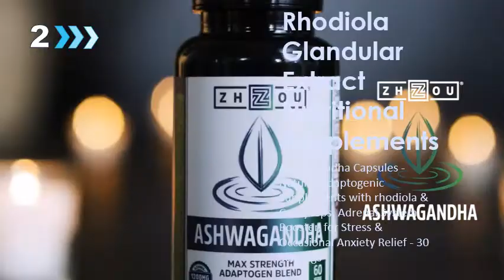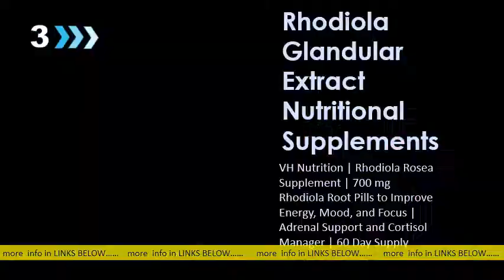Top Rhodiola Glandular Extract Nutritional Supplements You Can Find Online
Pure Rhodiola Rosea Supplement - 500mg. Amazon amazon Pure-Rhodiola-Rosea-Supplement-. amazon Pure-Rhodiola-Rosea-Supplement-. Buy Pure Rhodiola Rosea Supplement - 500mg Siberian Rhodiola Extract 3%. Auto-deliveries sold by Leading Edge Group and Fulfilled by Amazon. Siberian Rhodiola Root Extract (Rhodiola rosea; standardized to mi. See more. Divine Bounty offers one of the most potent and pure Rhodiola herb formulas available. People also askWhat is the best Rhodiola Rosea supplement? What is the best supplement for adrenal glands? Is it OK to take Rhodiola everyday? What is Rhodiola extract good for? Feedback Best Sellers in Glandular Extract Nutritional Supplements amazon zgbs hpc amazon zgbs hpcDiscover the best Glandular Extract Nutritional Supplements in Best Sellers. Find the top 100 most popular items in Amazon Health & Personal Care Best. Premium Organic Ashwagandha Capsules 5200mg, Highest Potency with Turmeric, Rhodiola. Pure Encapsulations Iodine | Supplement to Support The Thyroid and. Best Rhodiola (2020) - Which rhodiola made our roundup. barbend best-rhodiolabarbend best-rhodiolaJan 29 — We took a look at some of the best rhodiola supplements on the. For those who prefer to get their supplements via powder instead of. Herb P Certified Organic Rhodiola Extract is made from dried rhodiola roots. Missing: Glandular ‎| Must include: Glandular Rhodiola Benefits, Uses & History: Gaia Herbs® gaiaherbs blogs herbs rhodio. gaiaherbs blogs herbs rhodiolaRhodiola rosea started to appear in scientific literature as early as 1725. Numerous clinical stu s have demonstrated a positive effect of Rhodiola root extract on a healthy mood. Products Featuring Rhodiola. best seller. If you have a medical condition or take p aceutical s please consult. See All Herbs. 5 Amazing Adaptogenic Herbs for Adrenal Fatigue: Gaia Herbs® gaiaherbs blogs seeds-of-knowledge 5-. gaiaherbs blogs seeds-of-knowledge 5-. Dec 28 — When this happens, our adrenal glands take a hard hit and we can feel. Optimizing adrenal gland function is essential to combating stress and living a. We'll look at each stage in a bit more detail and see how adaptogenic herbs can help. Rhodiola rosea is a great adaptogenic herb for adrenal fatigue. The 5 Best Adaptogens to Fight Stress & Adrenal Fatigue amymyersmd adaptogens-stress-ad. amymyersmd adaptogens-stress-ad. Aug 20 — These 5 adaptogens can help you overcome chronic stress and adrenal fatigue. We know that stress is at the root of many chronic illnesses. If the adrenal gland never gets a break, adrenal fatigue and dysfunction can result. and Rhodiola root extract, this custom-formulated supplement also contains. Our review of the biology and health benefits of Rhodiola rosea - ethnoherbalist best-rhodiola-rosea-revie. ethnoherbalist best-rhodiola-rosea-reviewApr 20 — It grows comfortably on mountain tops and along windy, sea cliffs.